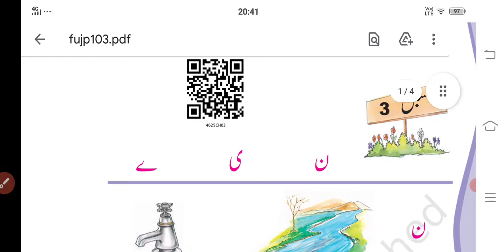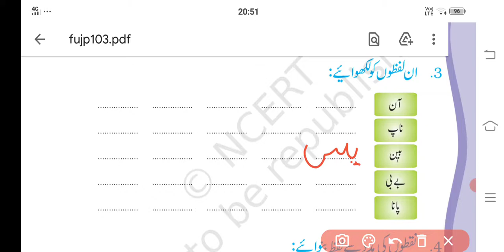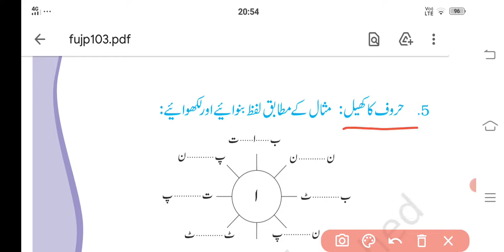Class 6 Urdu chapter/Sabak 3 'Noon' , 'Ya' or 'Ya' (Jaan pehchaan)